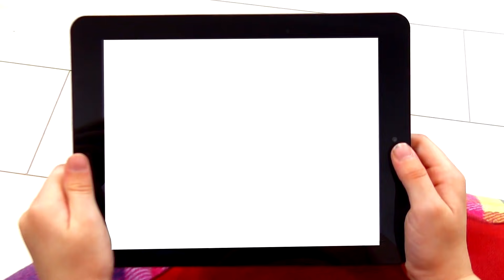Alice pretend Super Hero Girls & Make Batgirl Cosplay with doll for Little Heroes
In our videos we use high-quality colors paints and children's cosmetics made from natural ingredients, water-based, hypoallergenic composition is safe for the skin, including the nursery. is made of environmentally friendly materials and combines high quality and safety of use.

A little girl turns into her favorite cartoon characters creating an image that looks like a doll.